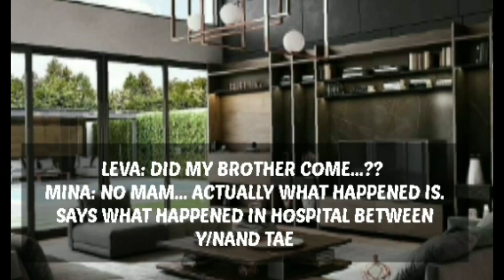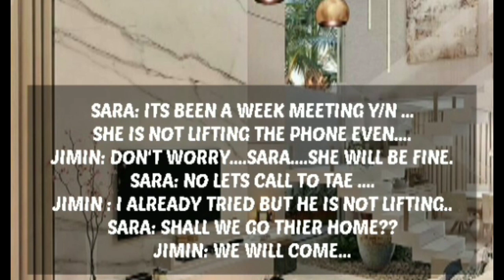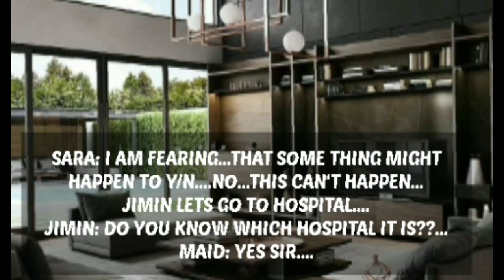TAE VAMPIRE LOVE STORY TAEHYUNGFF(part8)BTSSRIVALLI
Username bts_srivalli